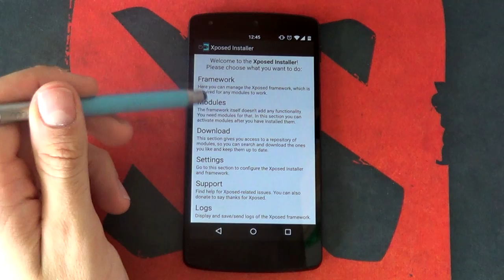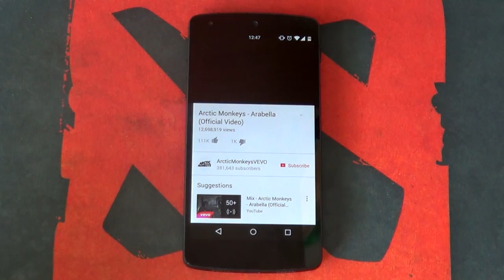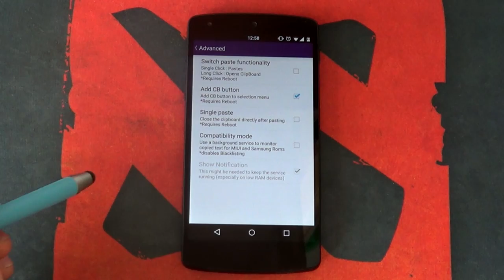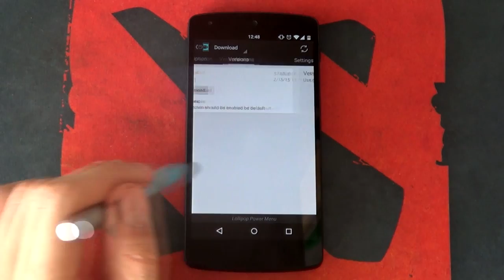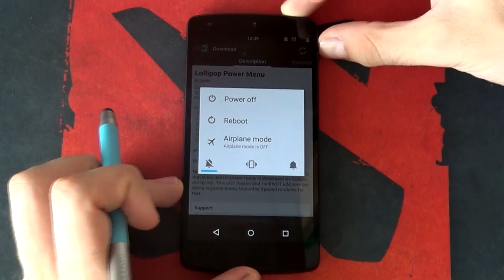Top 5 Xposed Modules for Lollipop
If you're struggling to find the best Xposed Modules for Lollipop, this is the video for you!

Here are my top 5 most used modules:

5. Statusbar download progress (by C3C076)

4. Youtube Background Playback (by plyer)

2. Native Clip Board (by DHM47)

1. Lollipop Power Menu by (pyler)